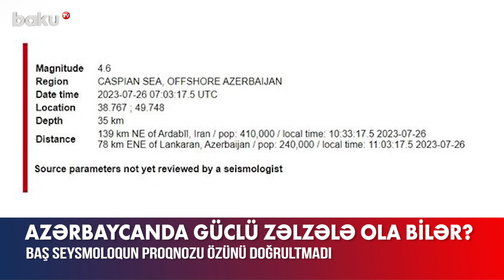Seysmoloqdan gözlənilən zəlzələ ilə bağlı vacib açıqlama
Masallıda 5 bal gücündə zəlzələ baş verib. Halbuki, bu günlərdə Seysmoloji Xidmət Mərkəzinin baş direktoru Qurban Yetirmişli bildirmişdi ki, güclü zəlzələ olmayacaq.
Amma görünən odur ki, baş seysmoloqun proqnozu özünü doğrultmadı. Ekspertlər də yeni təkanların ola biləcəyini istisna etmirlər.
“Son ayda yeraltı təkanlar tez-tez baş verir. Yaşadığımız region aktivləşib. Əlbəttə, yeraltı təkanların tez-tez baş verməsi bu təkanların artmasından xəbər verir. Mütəmadi olaraq zəlzələ baş verəcək, çünki indi xüsusi seysmik dövrilik baş verir”.
Ekspertlər onu da deyirlər ki, Azərbaycanda daha güclü zəlzələ baş verə bilər.